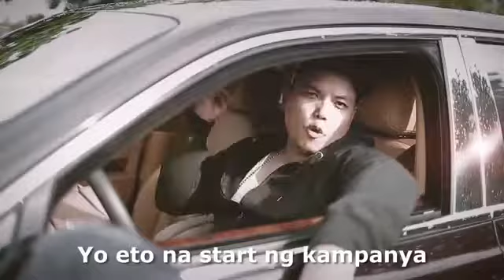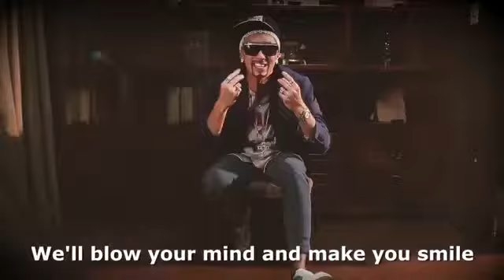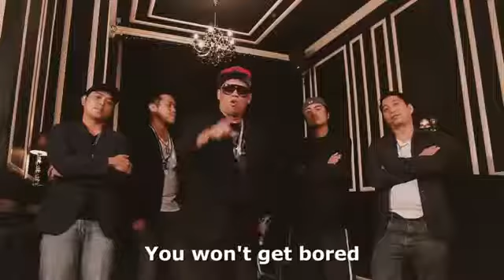2017 SULONG TEAM CAMPAIGN VIDEO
Songwriter and Lead Actor/Rapper: 2017 JCI Manila President Niño Namoco (yes it’s true)

Supporting Casts: 2017 JCI Manila Execom and Directors